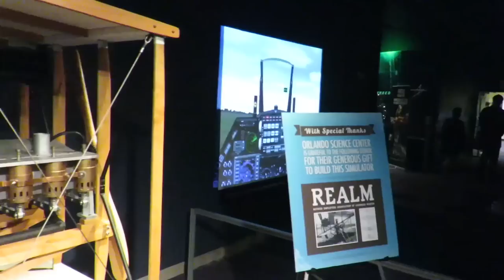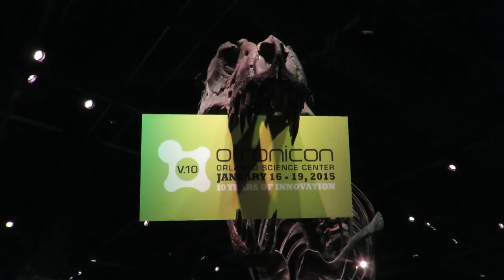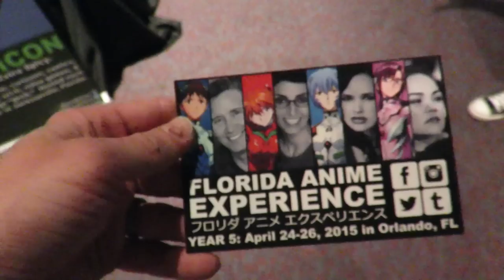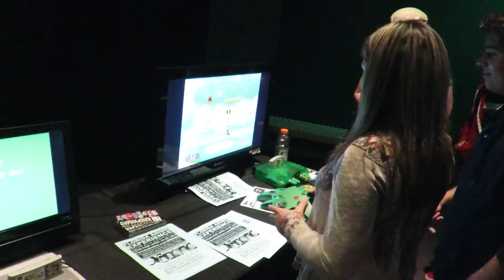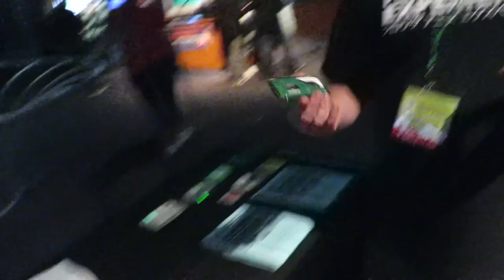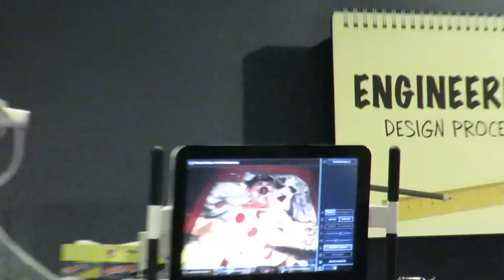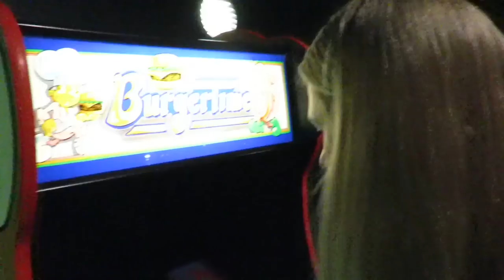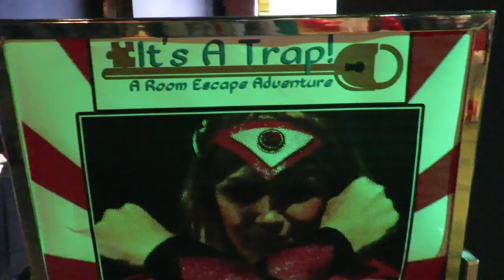Otronicon At The Orlando Science Center Will Blow You Away!!! (1.17.15)